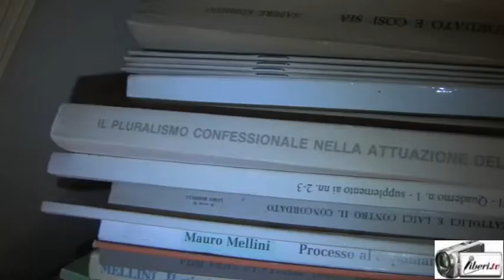Conversazione con Mauro Mellini : Il Terzo livello è l'antimafia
Conversazione con Mauro Mellini ispirata all'articolo di Mauro Mellini - La "monnezza"di Crocetta
presente sul bolg Giustizia Giusta